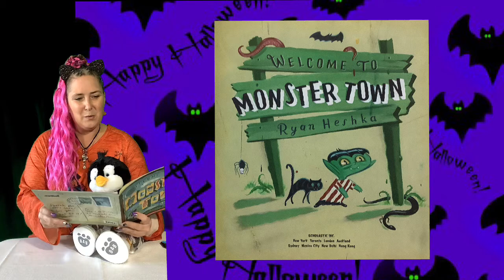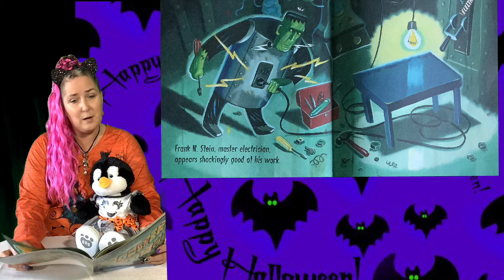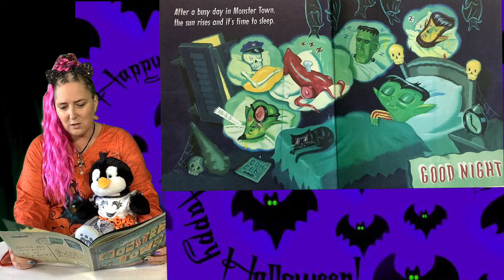Monster Town Read Aloud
Miss Marti reads Monster Town to Penny & the kids.